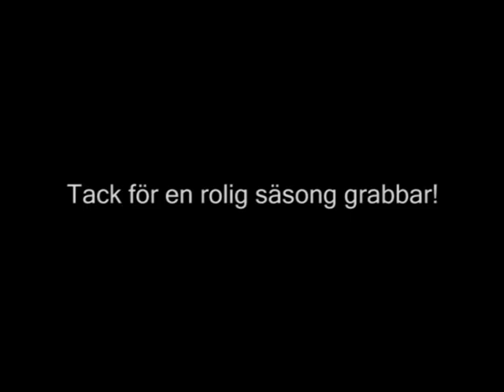Wattholma - Viggan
Wattholma - Viggan Sista omgången Iron league 2008